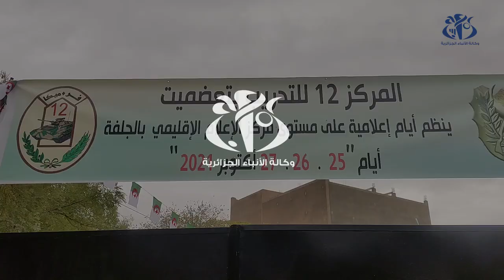الجلفة: الأيام الإعلامية حول المركز الـ 12 لتدريب المشاة الميكانيكية تستقطب جمهورا واسعا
الجلفة(وأج)- إستقطبت الأيام الإعلامية حول مركز التدريب للمشاة الميكانيكية ,الكائن ببلدية تعظميت جمهورا واسعا لا سيما من تلاميذ المدارس الذين توافدوا في شكل زيارات موجهة تم تنظيمها من طرف مؤسساتهم.